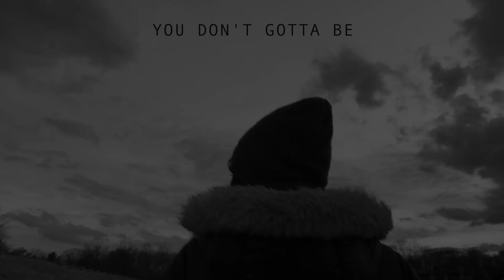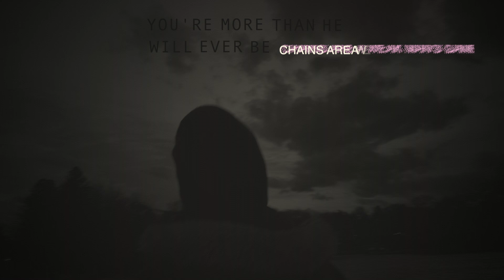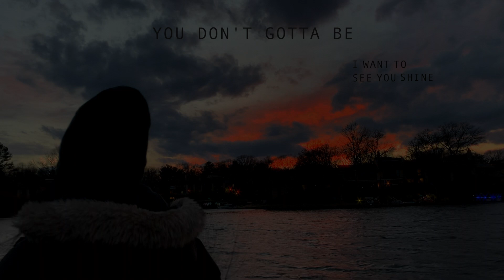Elevado - "Pretty" - Lyric Video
Elevadomusic.com